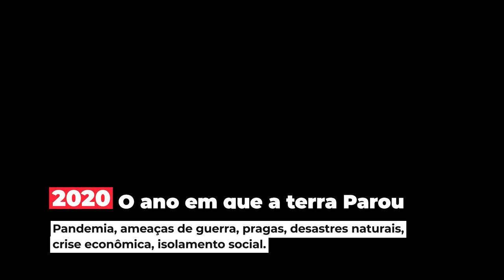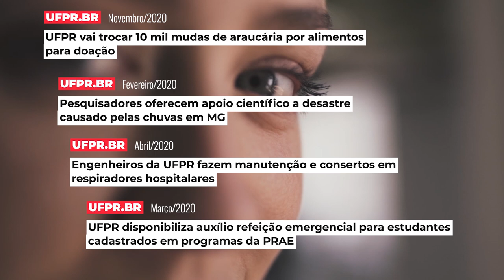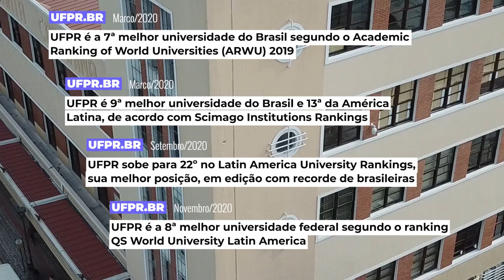UFPR | Retrospectiva 2020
2020: um ano tão diferente e repleto de desafios! E mesmo diante de tantas restrições, a UFPR seguiu em frente.

O trabalho foi árduo para tornar a Universidade atuante nas pesquisas e nas ações em combate à pandemia do novo coronavírus. Além disso, subimos posições em rankings, implementamos o trabalho e o ensino remoto e também contribuímos com diversos estudos para o avanço da sociedade.

Nesta retrospectiva produzida pela equipe da Superintendência de Comunicação e Marketing da UFPR, a Sucom, você acompanha estes e tantos outros destaques que fizeram de 2020 um ano sem dúvida atípico, mas também repleto de aprendizado e crescimento.

Roteiro: Aline França e André Filgueira
Narração: Aline França
Operador de drone: Marcos Solivan
Imagens e edição: André Filgueira